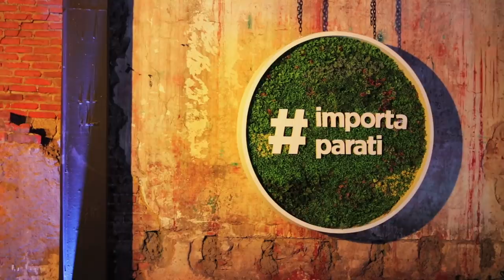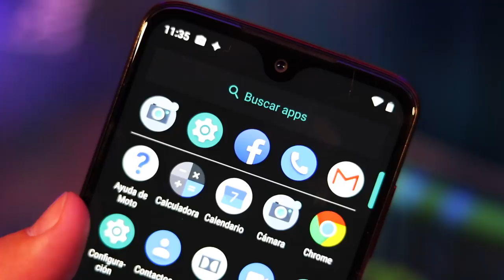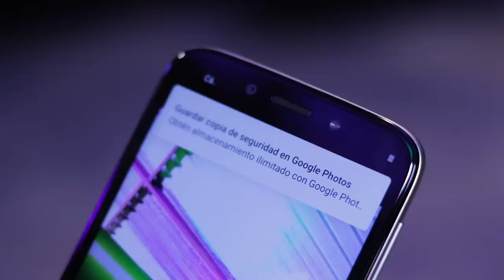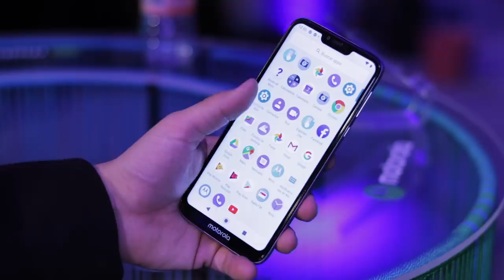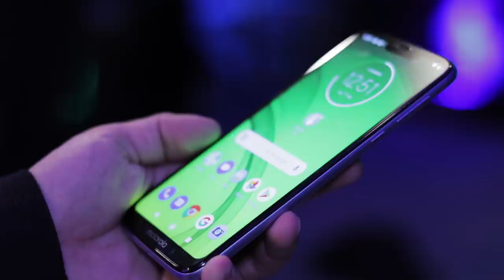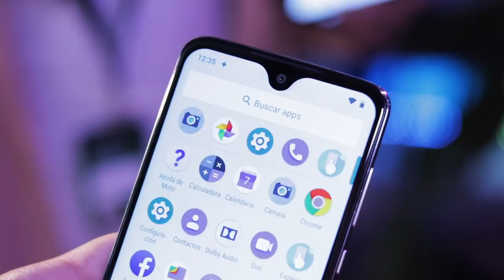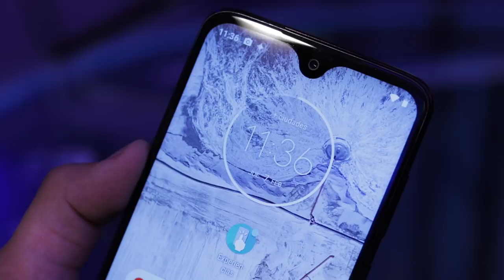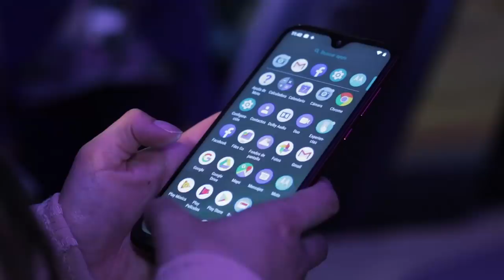MOTO G7: Primeras Impresiones